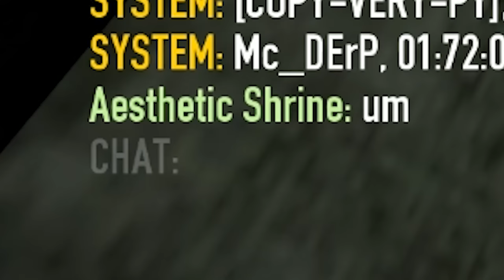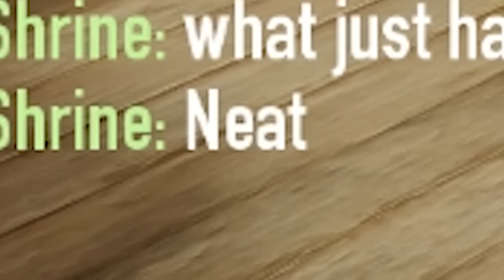[Payday 2] - Swedish Programming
Maybe stick to meatballs and furniture yeah?

Don't forget to check out the other stuff below!

Apply for Union for Gamers!

Dance of the Turbo Tribe by (Lord) Simon Viklund